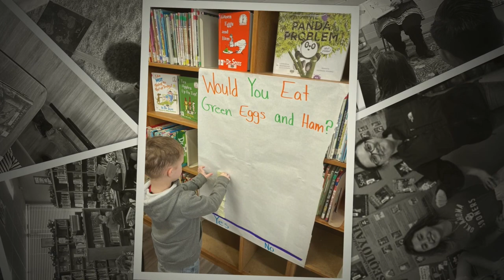Lawton Public Schools: Library Appreciation Across the District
We are finishing off our library appreciation with some photos from our students and librarians from across the district!